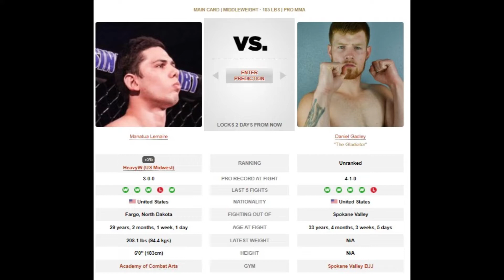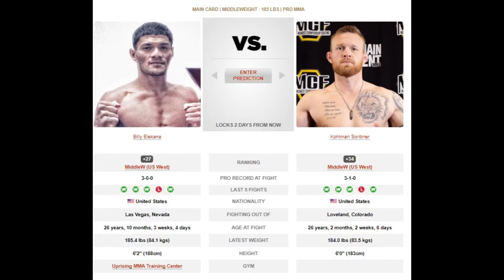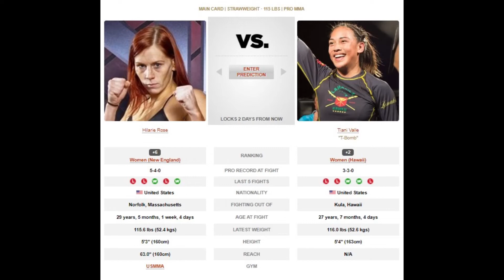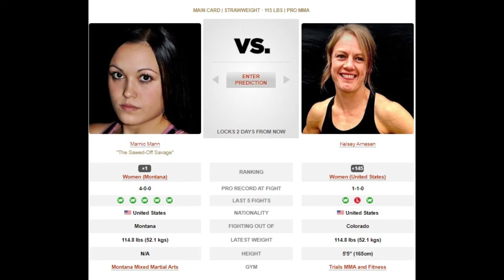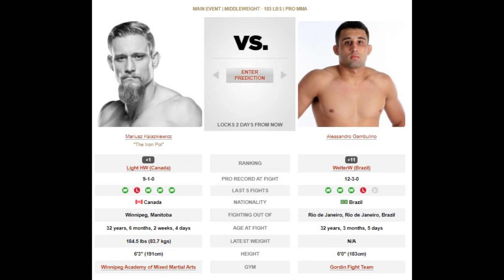LFA 130: KSIAZKIEWICZ v GAMBULINO | Full Main Card Preview, Predictions & Betting Insights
LFA returns for the third consecutive Friday to deliver another fight card, this time from 4 Bears Casino & Lodge in New Town, ND. Contender Series alumnus Mariusz Ksiazkiewicz takes on rising Brazilian prospect Alessandro Gambulino in the main event.

Betting record: BetMMA.tips/luckylocks

TIMESTAMPS:
Intro 0:00
Manatua Lemaire v Daniel Gadley 0:20
Billy Elekana v Kohlman Scribner 2:11
Gage Saunders v Jalin Fuller 3:46
Hilarie Rose v Tiani Valle 5:04
Marnic Mann v Kelsey Arneson 7:02
Mariusz Ksiazkiewicz v Alessandro Gambulino 8:30